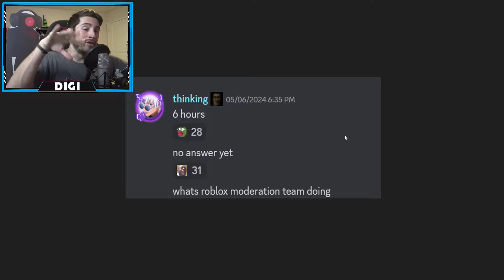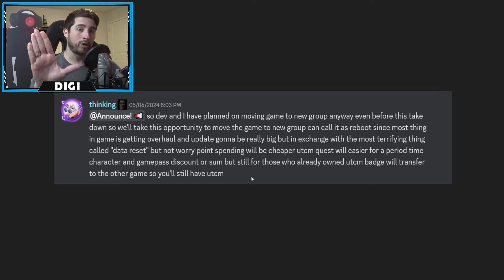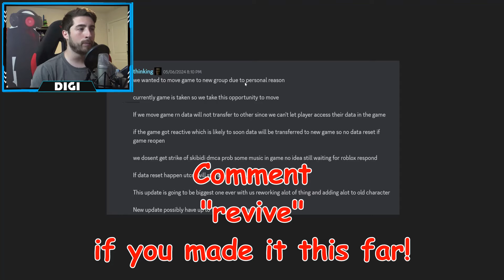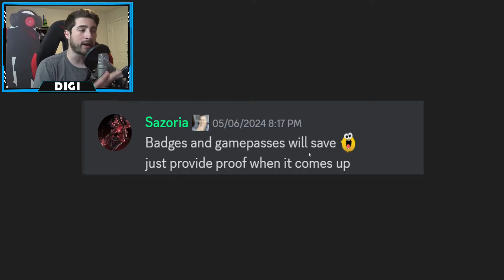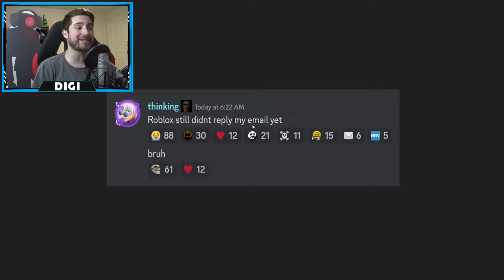UPDATE on ST: BLOCKADE BATTLEFRONT CONTENT DELETED - Roblox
I'll be showing you guys UPDATE on ST: BLOCKADE BATTLEFRONT CONTENT DELETED!